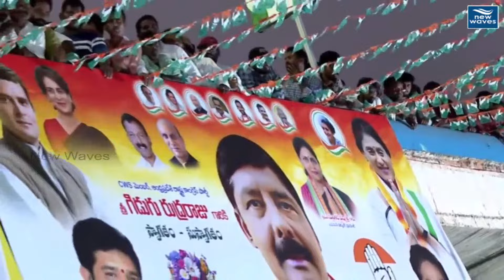బూమ్ బూమ్ బీర్లు అంటూ.. సీఎం జగన్ గాలి తీసిన షర్మిల | YS Sharmila Satires On CM Jagan | New Waves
YS Sharmila Public Meeting LIVE | తునిలో వైఎస్‌ షర్మిల బహిరంగ సభ | AP Congress | New Waves